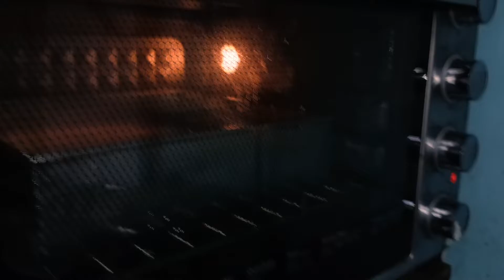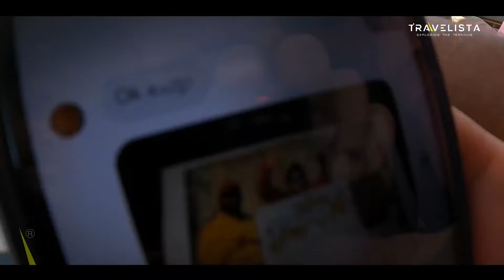അങ്ങനെ Travelista-യെ കണ്ടു | ആഗ്രഹം സഫലം ആയപ്പോൾ | Power വരട്ടെ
ഇത്രെയും  മനോഹരമായ ഇന്ത്യ മഹാരാജ്യത്തെ നമ്മൾക്ക് മനോഹരമായി കാണിച്ചു തന്ന Travelista Team-ഇലെ 3 ചേട്ടന്മാര്കും വേണ്ടി നമ്മുടെ വക ഒരു
സ്നേഹ സമ്മാനം

ഞങ്ങൾ  ഒരു Cake  തയ്യാറാക്കുകയാണ്

അത്രയ്ക്ക് വലുത് ഒന്നും അല്ല പക്ഷെ ഒരു സന്തോഷം.
ഇത്രേം താമസിച്ചു Video ചെയുന്നത് കൊണ്ട് എല്ലാവരും ക്ഷേമിക്കണം

വളരെ നല്ല അനുഭവം ആയിരുന്നു അവരോടൊപ്പം  Video  screen share ചെയ്യാൻ പറ്റിയത്തിൽ വളരെ സന്തോഷം  ഉണ്ട്

ഇനിയും കൂടുതൽ പേർ കൂടി കാണാം എന്നു പ്രതീക്ഷിക്കുന്നു
നിങ്ങളുടെ സഹായം അതിനു കൂടിയേ ചേരു
അതിന് നിങ്ങൾ ചെയേണ്ടത്